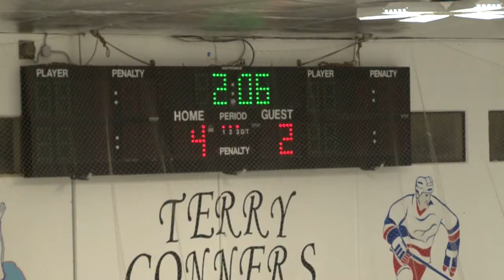2013-02-23-Ridgefield v Trinity-Schneider Goal (FCIAC).mp4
Geo Schnieder puts the game away an unassisted goal with two minutes remaining in the game to secure the victory over Trinity Catholic in the FCIAC Quarterfinals at Terry Connors Rink in Stamford, CT on Feb. 23, 2013.  The Tigers would win 5-2 and face Darien in the FCIAC semifinals on Feb. 27, 2013.